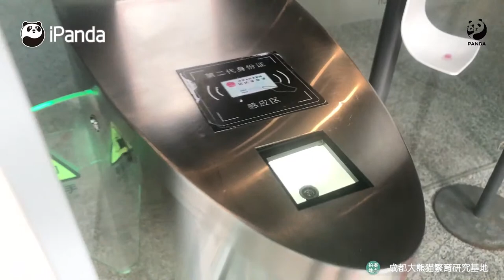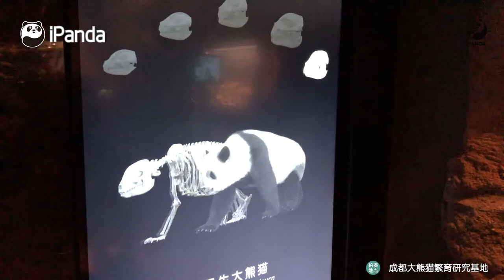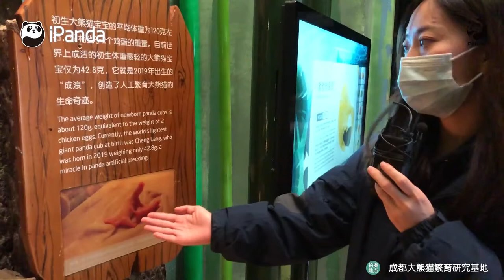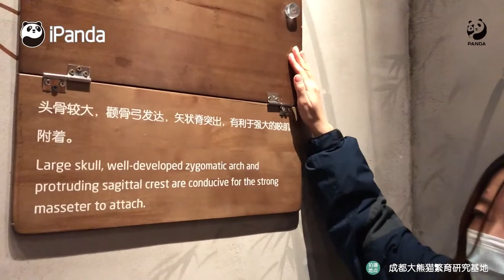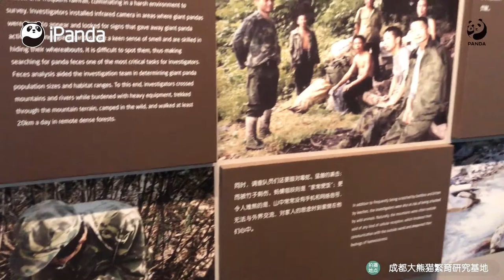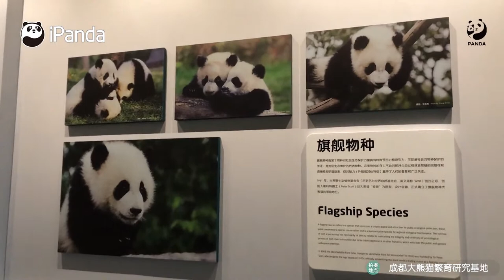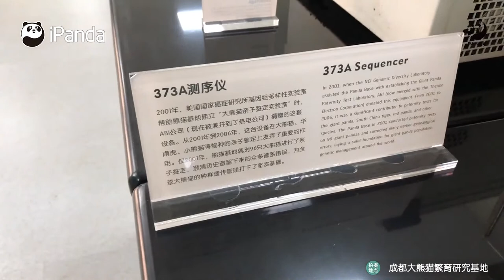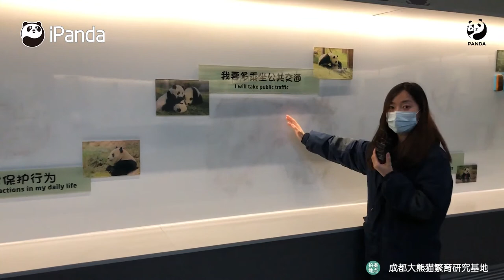A Date With Pandas At The Giant Panda Museum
The World Wildlife Day of this year is the first anniversary of the Giant Panda Museum. Are you ready to see the fancy and high-tech items in the museum with us? Let's take an immersive tour to the new Giant Panda Museum!

If you want to see pandas whenever you can, you got to watch iPanda's 24/7 live stream on YouTube. Now we have nonstop live streams from both the China Conservation and Research Centre for the Giant Panda (CCRCGP) and the Chengdu Research Base of Giant Panda Breeding.

- About us:
A panda a day, keeps the sorrow away.

iPanda is a multi-media platform themed on China’s national treasure–giant panda. Internet users worldwide can access the 24/7 non-stop live broadcast of giant pandas and massive panda videos on our YouTube Channel. We aim to unfold the details in the breeding and conservation of giant pandas and other rare wildlife species, and raise awareness to audience around the world about biodiversity protection.